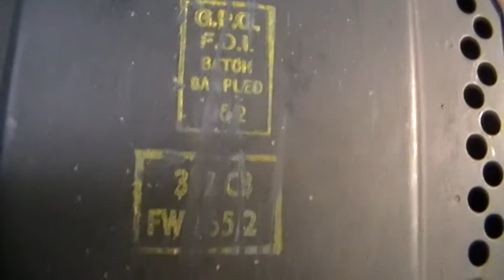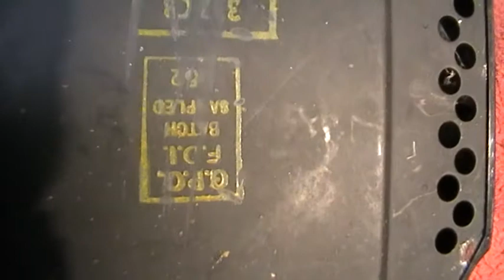Telephones of the World- British 300 Type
332 telephone very well known phone made by several makers used in Australia and versions found in India and Portugal